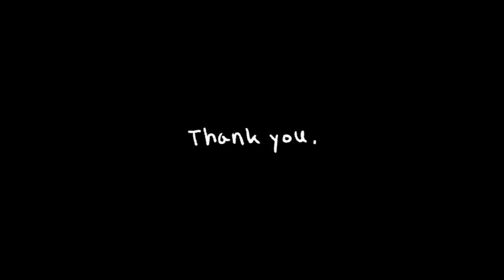Childrenbook Speed Painting - Rainbow Fairies 1 - photoshop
White fairy tale(English)
전체 이야기는
네이버 도전 만화 - 하얀 동화
Music.w
GRAFOLIO_비그친 후 산책.
GRAFOLIO_Sunset Beach.
GRAFOLIO_Toy_innovation.